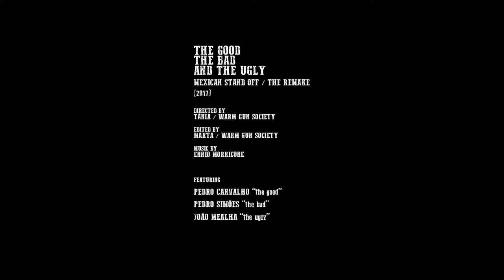"The Good, The Bad and the Ugly" Remake of the Final Standoff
Cast:
The Good: Pedro Carvalho
The Bad: Pedro Simões
The Ugly : João Mealha

Directors, Editors etc:
Tânia Carvalho
Pedro Simões
Marta Gomes

Made for Video Class.
Graphic Design (IPCA)